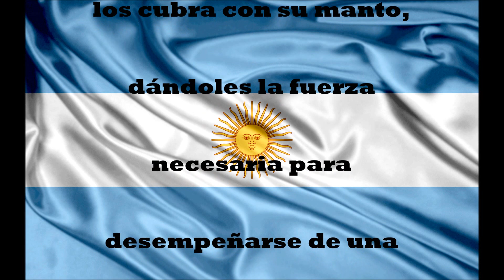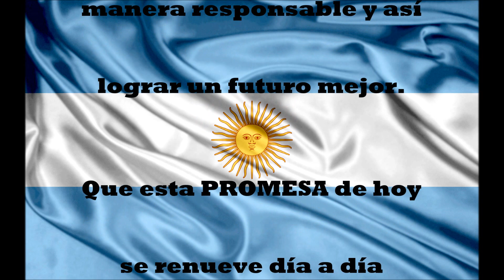Promesa a la Bandera; alumnos de los 4tos años del Colegio Emaús